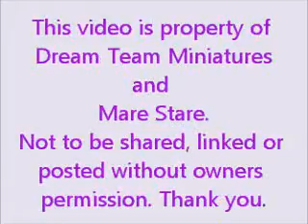Dream Team Miniatures - Misty - Foaling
Misty gave birth to a beautiful Filly 3/5/12. Sire is Fallen Ash Eagles Dark Deputy. Congrats to Dream Team Miniatures!!